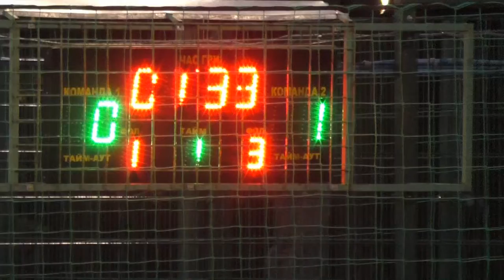6 Медведи Newton